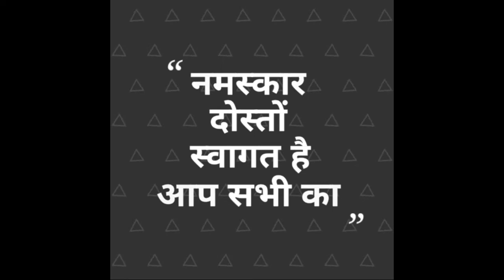पहले चरण में इन 20 राज्यों कि 91 सीटों पर हुआ मतदान, देखिये कौन सी पार्टी चल रही है आगे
Hello friends,
Lok Sabha elections 2019: Voting on these 8 seats of UP today, learn here, the voting of the first phase is thrown on Thursday for the Lok Sabha election 2019. In this phase, the 201 states will vote for the seats of 20 seats. Talk on eight seats- Saharanpur, Karana, Muzaffarnagar, Bijnor, Meerut, Bagpipad, Gazambadon, but it is also part of all the seats' Attranda, while these seats are also considered to be a lot of numbers. In this year, the sevented and the Muslim voters are also quite in the number. In this year 2014, the Lok Sabha elections went to the BJP account. First step-11 April-91 seats-Andhra Pradesh (25 seats), Arunachal (2 seats) Assam (5 seats), Bihar (2 seats), Munkaratra (1 seats), odishal (1 seats), Mizoram (1 seats), Odisha (1 seats), Middleor (1 seats), West Bengal (4 seats), Middleor (1 seats), West Bengal (2 seats), Uttarakhand (5 seats), West Bengal (2 seats), Uttarchand (5 seats), West Bengal (2 seats), Uttarchand (5 seats), West Bengal (2 seats), Uttarchand (5 seats), West Bengal (2 seats), Uttarchand (5 seats), West Bengal (2 seats), Uttarchand (5 seats), Lakshadweep (1 seat). The civilians and the name of the Baspa-Ralodhak (5 seats), Lakshadweep (1 seat).ok sabha election 2019 oneindia tamil,
lok sabha election date news,lok sabha election date 2019,